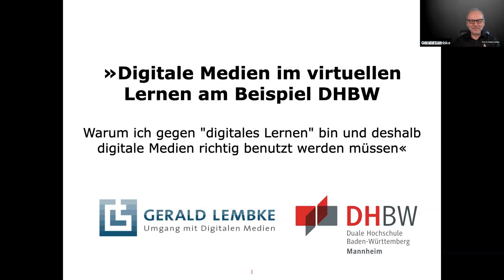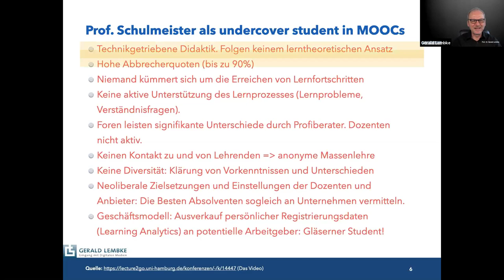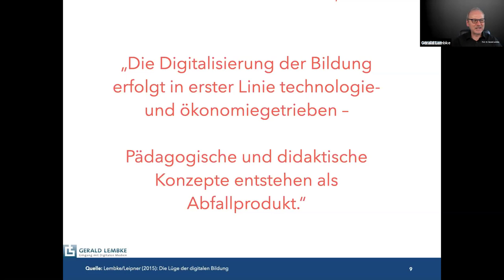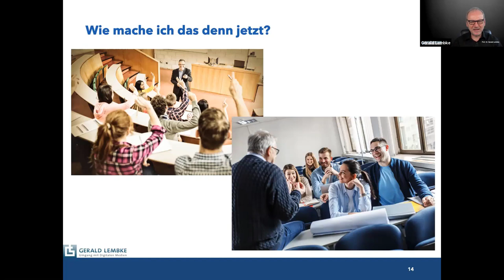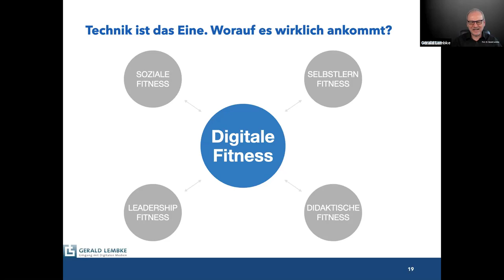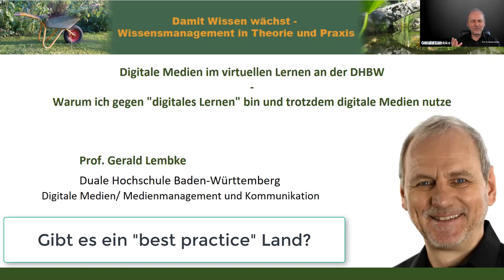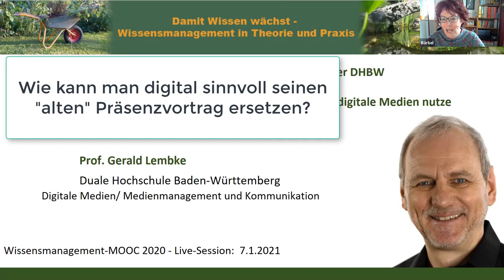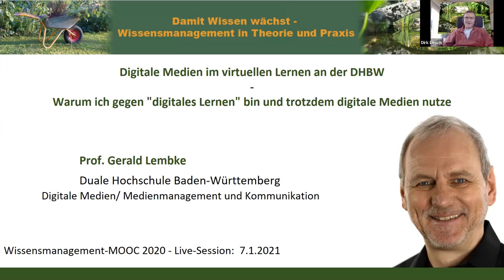Digitale Medien im virtuellen Lernen an der DHBW (WMOOC)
Index zum Video unten an diesem Text. „Digitale Medien im virtuellen Lernen an der DHBW - Warum ich gegen "digitales Lernen" bin und trotzdem digitale Medien nutze“ mit Prof. Gerald Lembke, Duale Hochschule Baden-Württemberg, Digitale Medien/ Medienmanagement und Kommunikation

Wer sich für eine realistische auch kritische Sicht auf digitales Lernen, sowie sinnvolle digitale Lernansätze und Beispiele interessiert, sollte diese Live-Session des WMOOC ansehen und nicht verpassen.

Index zum Video:

0:00 min : Begrüßung & Vorstellung (Gabriele, Dirk)
1:17 min : Vorstellung Studiengang "Digitale Medien" der DHBW
3:20 min : Die Lüge der digitalen Bildung
4:34 min : "Eine Kindheit ohne Computer ist der beste Start ins Digitalzeitalter."
7:43 min : Historie der Konzepte des computergestützten Lernens
10:21 min: Die Fähigkeit autodidaktisch zu lernen
13:30 min: Warum funktioniert der Einsatz von Informationstechnologie in den Schulen nicht?
18:00 min: Aktuelle Strategien zum "digitalen Lernen"
22:26 min: OECD Bericht 2015 (PISA, 15-Jährige)
26:15 min: Was ist guter Unterricht?
28:46 min: Wie mache ich guten, digital angereicherten Unterricht?
29:48 min: "fipped classroom / inverted classroom"
34:03 min: Wie lässt sich Regelmäßigkeit in der Digitalnutzung erreichen?
35:35 min: Wie mache ich das digitale Lehren richtig?
37:26 min: Strategie in der "Corona Bildung"
38:51 min: Digitale Fitness

44:49 min: Beginn Fragen & Antworten
45:17 min: Wie sieht die Erfahrung in "Flächenländern" aus, die seit Jahrzehnten Fernlehren betreiben?
47:56 min: Gibt es ein "best practice" Land?
50:06 min: Wie kann man digital sinnvoll seinen "alten" Präsenzvortrag ersetzen?
56:26 min: Wie kommt das Ergebnis der Lernenden zurück?
1:02:50 min: Nutzenbetrachtung: Was habe ich als Lernender davon?
1:06:20 min: Was war Dein "lessons learned" aus den vergangenen Jahren?
1:07:35 min: Verabschiedung

Herzliche Grüße
Gabriele Vollmar und Dirk Liesch